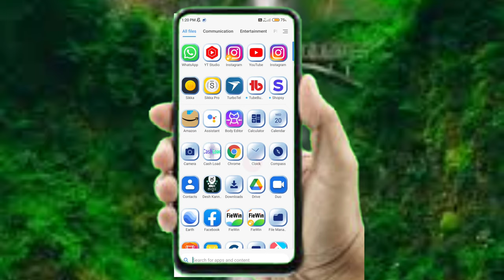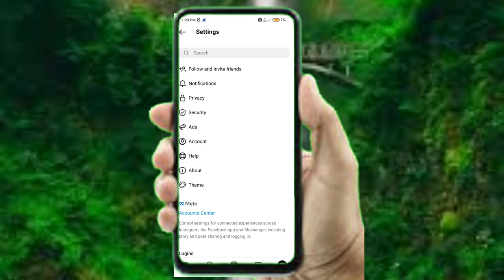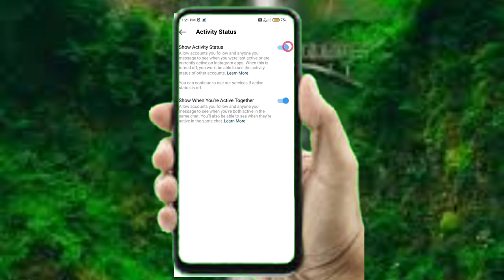ಇನ್ಸ್ಟಾಗ್ರಾಮ್ ನಲ್ಲಿ 24 ಗಂಟೆ 365ದಿನ ಆನ್ಲೈನ್ ಅಲ್ಲೇ ಇರಿ ಆದ್ರೆ ಯಾರಿಗೂ ಗೊತ್ತೇ ಆಗೋದಿಲ್ಲ 😳| 2022| kannada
How to hide my instagram online showing notification
How to hide my online status in instagram
Instagram feature and trick